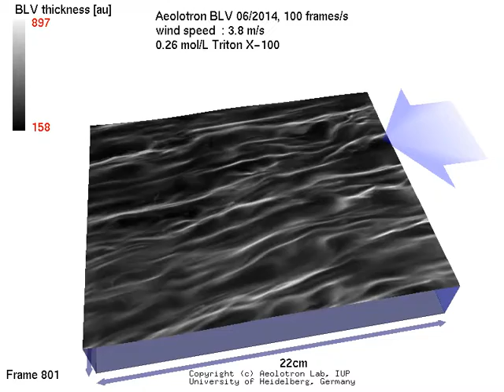12Hz BLV3gTritonhighquality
Mass boundary layer visualization in the Heidelberg Aeolotron mapped onto wave imaging data at 3.8 m/s wind speed and water contaminated with a surfactant, 0.26 µmol/L Triton X-100